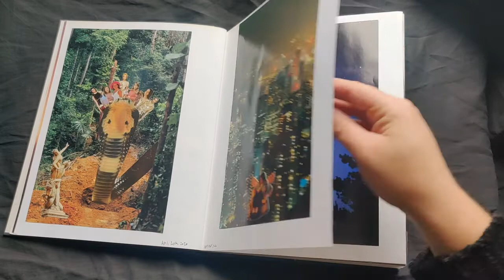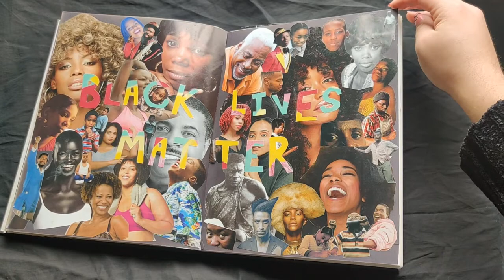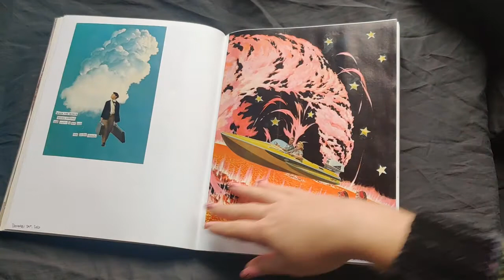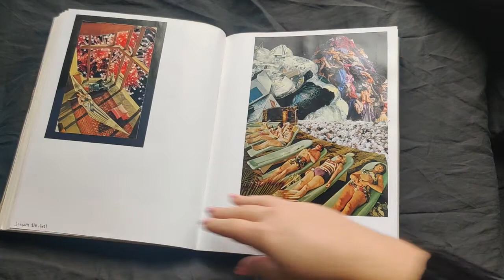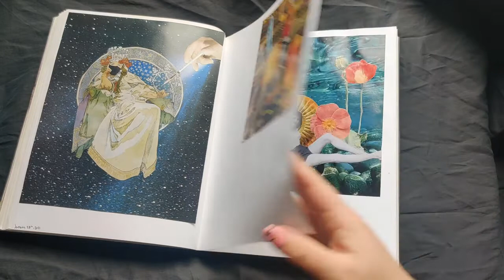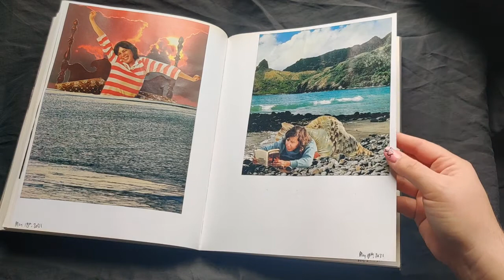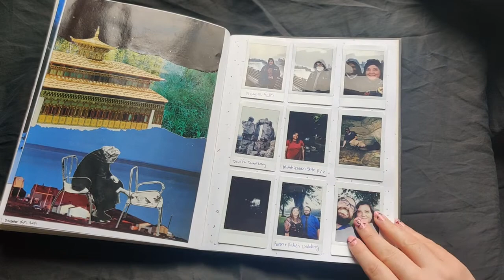2020-2021 Art Journal Flip Through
Completed an art journal over the last two years. I focused mostly on collages, but there are also some pages prepping for other projects, linocut planning and prints, and instax pics.